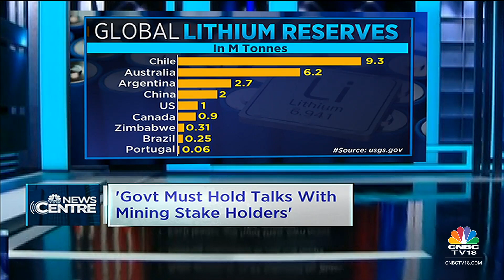J&K Lithium Reserves To Be Auctioned This Year; Sharad Pawar Says He Is Resigning As NCP Chief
Mines Ministry says lithium reserves discovered recently in J&K will be auctioned this year. An exclusive interaction with Former Mines Secretary Balvinder Kumar & FICCI Secretary General Shailesh Pathak on the opportunities and challenges in lithium mining. This and more updates.

n18oc_business